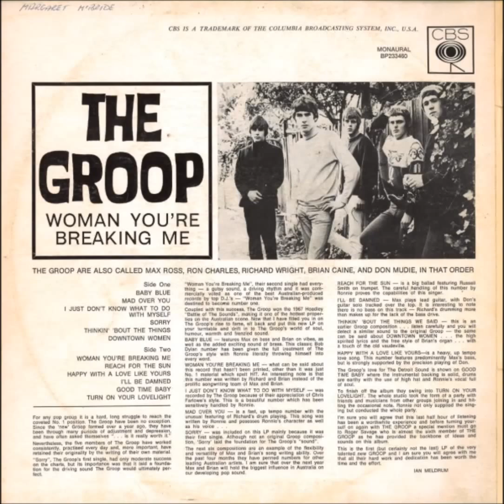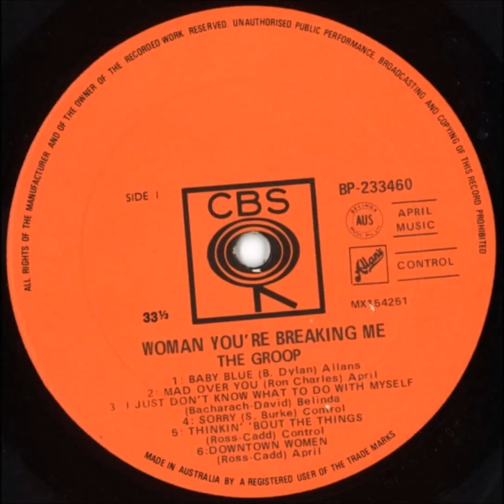THE GROOP - Baby Blue (1967)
Not to be confused with the Badfinger song - This is a Bob Dylan song, better known as "It's All Over Now, Baby Blue.  The Groop (an Australian band) gives the song a Four Tops' style melody/arrangement .  The song was released on their 1967 lp, "Woman You're Breaking Me".